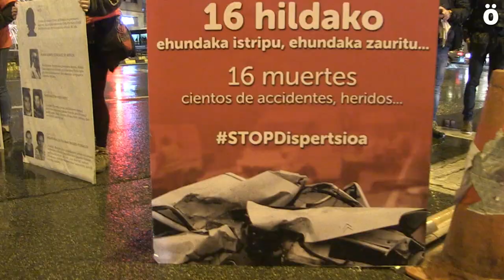Manifestación en Iruñea por la libertad de los presos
Convocadas por Sare, unas 1500 personas han denunciado en la capital Iruindarra la situación de presos, exiliados y refugiados, así como la situación que padecen los familiares a causa de la política penitenciaria de  dispersión que a día de hoy mantiene a presos y presas a cientos de kilómetros de sus casas.